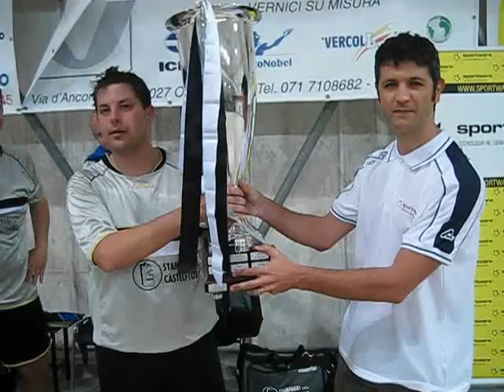Premiazione Coppa di Lega 5 2012 Stampaggi Castelfidardo